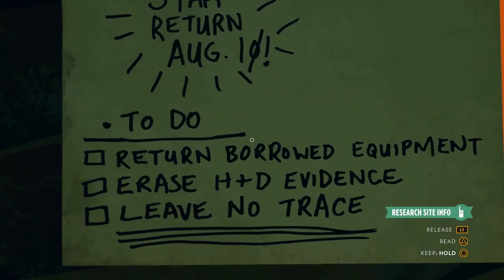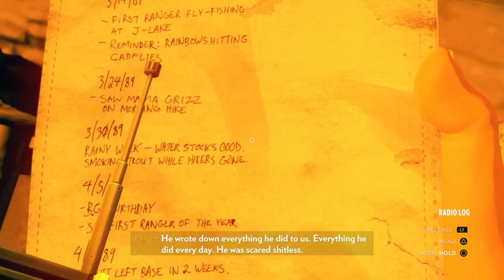Firewatch Episode 14 - Wangle Gaming